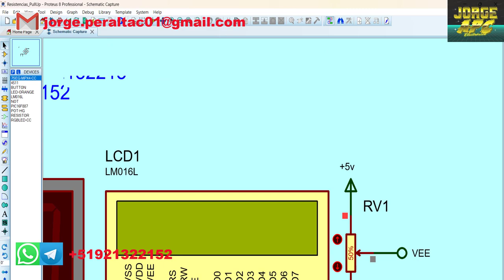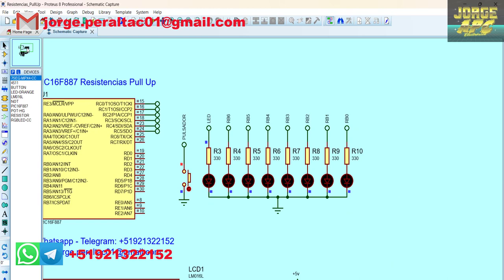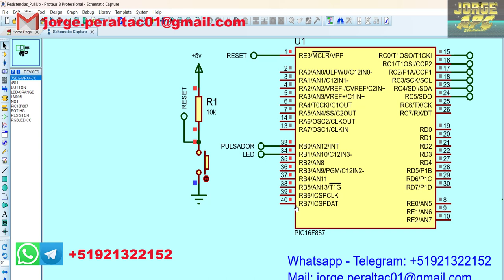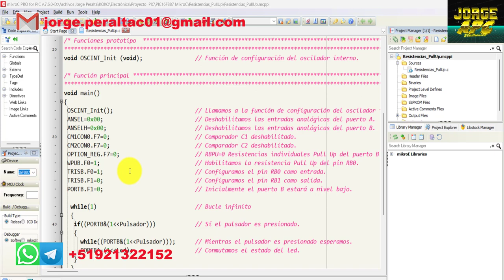PIC16F887 mikroC PRO Configuración de resistencias internas Pull Up Puerto B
En este video a prenderemos a configurar las resistencias internas Pull Up de puerto B del PIC16F887, utilizando el IDE de mikroC PRO.

Jorge APC